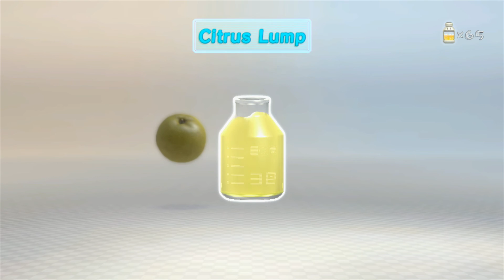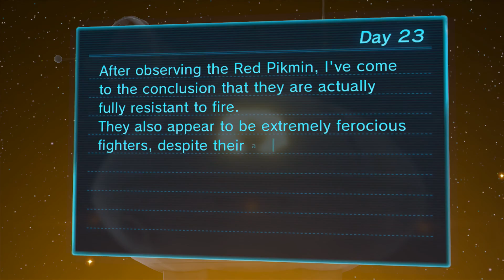Pikmin 3 All 66 Fruit Guide Part 23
Day 23 of The Exploration Expedition Journey !
We Collected All Fruit in Twilight River !